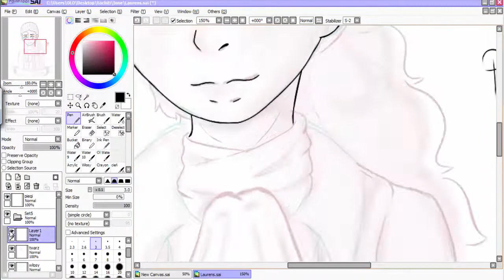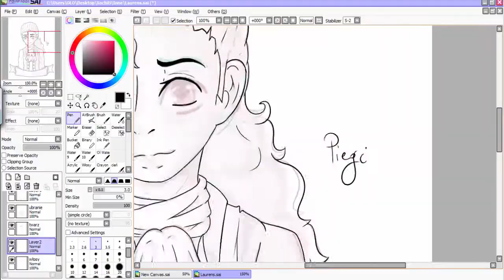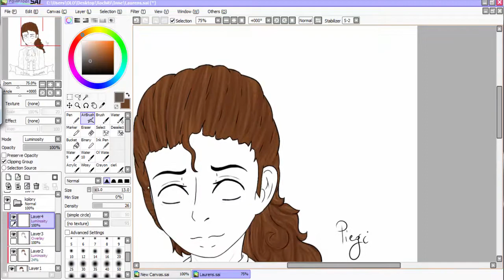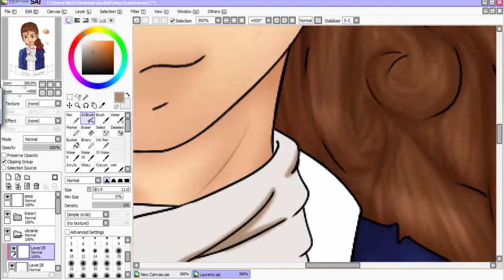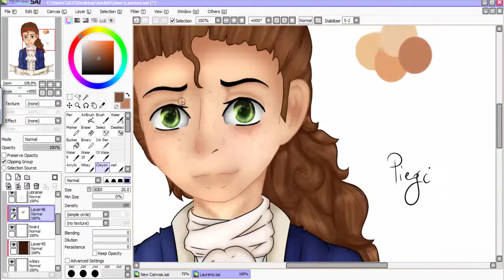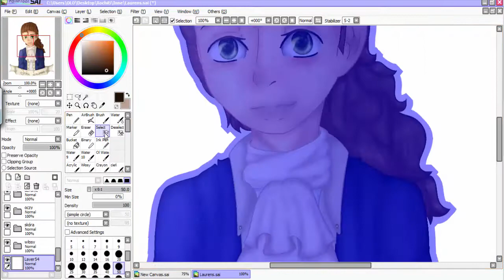Speepain #64 - John Laurens (Hamilton Characters #1)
I KNOW HE IS TERRIBLE XDDD

One of my favourite character of Hamilton (musical). I thought about draw 5 the most inportant characters (Arron Burr, Alexader Hamilton, Hercules Mulligan, Marquis De Lafayette and John Laurens (i did him but shhh... X3))
What do you thinking about it?
I know my draws of humans look horrible XD
But im trying ^w^
Maybe next time i will draw Hercules? (at least i will draw my favourite actor... LAFAYETTE!)
If someone would like help me with human anatomy i will thanks a lot ^w^
BTW someone here like this musical QwQ?
Well i hope you enjoy!

Time : 3h + Sketch took around 2h (or maybe some less ;P)

Tablet :
-Huion 1060 plus-

Programs :
-Paint Tool Sai-
-Camastia Studio 8-